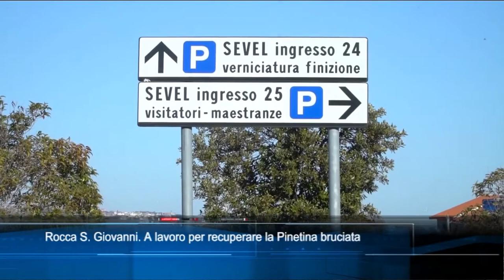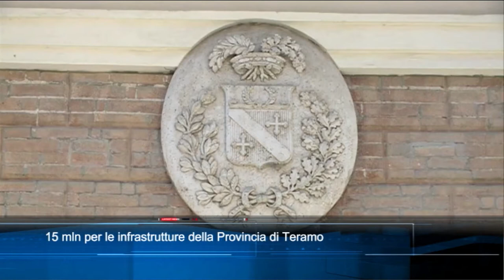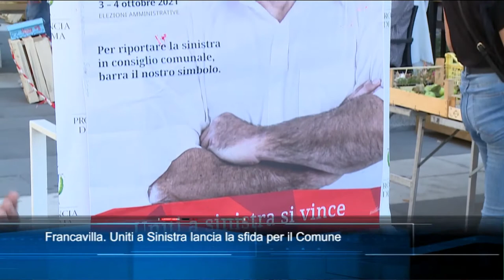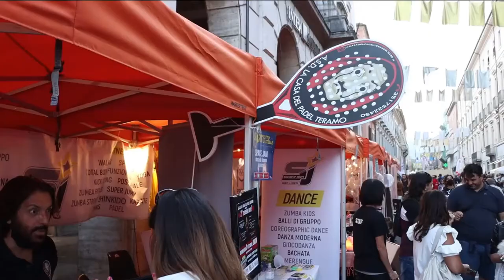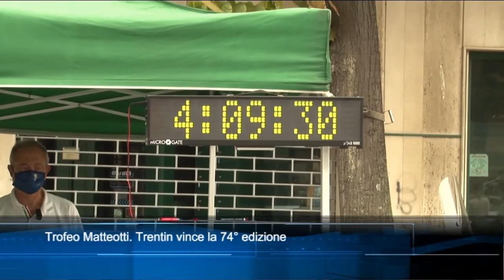TgSei edizione delle 14 di lunedì 20 settembre 2021